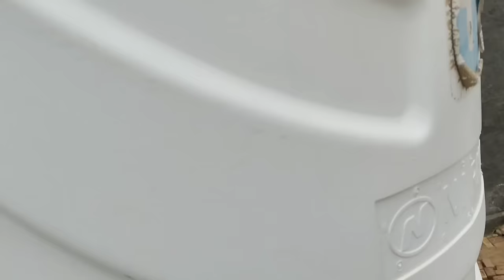पानी की लाइन साफ कैसे करे ।। नल प्रेसर कैसे बढ़ाएं।। How to clean water line।। technical yogi pandit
about video:- वीडियो इस वीडियो में घर की लाइन के को कैसे साफ करें वह घर के नल का प्रेशर कैसे बढ़ाए इसके बारे में बताया गया है

Technical Yogi pandit,
नल से पानी टपकना कैसे बंद,
 नल से पानी टपकना कैसे बंद क,
नल से पानी टपकना कैसे बंद करें,
nal se pani tapakna kaise band kare,
 nal ka pani tapakna kaise band karen,
 nal mein se pani tapakna kaise band karen,
water tap repair tamil,
faucet tap won't turn on,
balti me nal kaise lagaye,
नल से पानी टपकना कैसे बंद कैसे,
nal se pani tapakna,
nal se pani kam aata hai,
nal ki toti kaise lagaye,
plumbertips hand pump ko kaise thik kare,
water tap leaking sound shower tap repair,
jaguar tap repair,
wash basin nal repair,

how to repair a leaky faucet in the bathroom,
how to repair a leaky faucet in the shower,
how to repair a leaky faucet in the kitchen,
how to fix a leaky faucet in the bathtub,
how to stop a leaky faucet in the kitchen,
how to fix a leaky faucet in the shower,

 how to stop a leaky faucet in the bathtub,
how to fix a leaky faucet in the kitchen,
how to fix a dripping faucet in the bathtub,

stop tap leaking,

stop tap leaking under sink,

stop tap leaking from spindle,

stop tap leaking from top,

stop leaking tap water,

stop outside tap leaking,

how to stop leaking tap water in tamil,

leaking stop tap repair,

stop tap leaking,

stop tap dripping,

stop tap water,

stop tap not turning off,

stop tap seized up,

stop tap key,

stop tap test,

how to stop tap leakage,

how to stop water leakage from washing machine tap,

how to stop water leakage from tap in tamil,

how to stop water leakage from broken tap,

how to stop water leakage from tap in telugu,

how to stop leakage of water from mixer tap,

how to stop water leakage from kitchen tap,

how to stop water leakage from plastic tap,